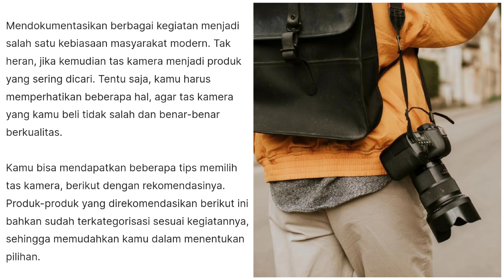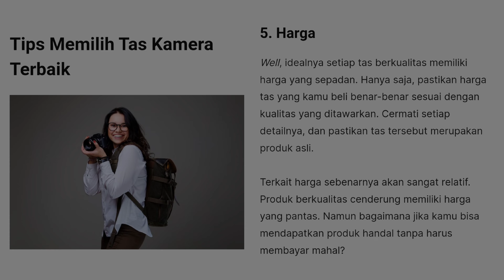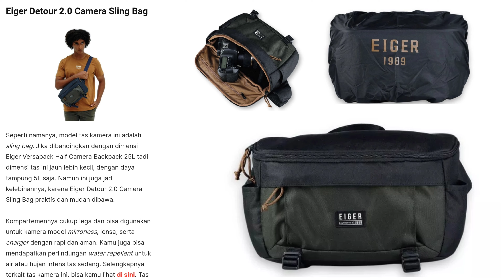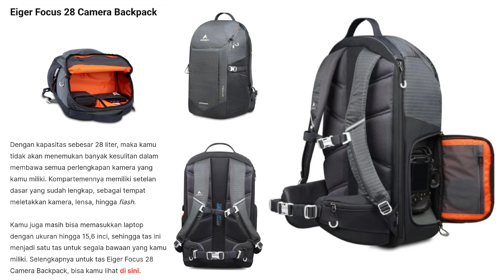🟢 GUNAKAN SEBAGAI TAS JINJING ATAU TAS SELEMPANG | EIGER X-PORTEGE CAMERA POUCH 4L BLACK | 910005080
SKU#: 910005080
EIGER X-PORTEGE CAMERA POUCH 4L BLACK

Detail produk
X-Portege Camera Pouch adalah tas yang fungsional dan juga efisien untuk digunakan sehari-hari.
Kompartemen utamanya memiliki bantalan yang dapat dilepas dan disesuaikan untuk melindungi kamera dengan aman.
Satu saku depan juga telah tersedia untuk menyimpan barang tambahan.
Dibuat dari bahan water repellent yang kuat, tas ini dapat digunakan sebagai tas selempang atau dijinjing sesuai kebutuhan.

Fitur :
• Material : PO POLY 600D 82T PO POLY 900D HD Recycled Lining.
• Kompartemen utama dengan bantalan yang dapat dilepas dan disesuaikan.
• Saku depan.
• Dapat digunakan dengan cara diselempang atau dijinjing.
• Weight : 0.300000.
• Type : Digital Pouch.
• Activity : 1989.
• Gender : All.

|| • PERHATIAN • ||
TERIMAKASIH.